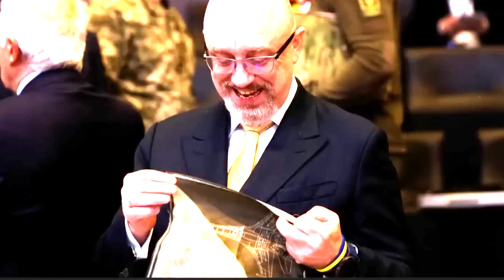Ukraine Armed Forces Ukraine Military Invetaris 2024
Unrested armed forces, Fire breakouts, non-stop shot-downs, and many more; Russia versus Ukraine has been a hell of a battle, isn’t it? The war which began in late 2022 Doesn’t seem to cease yet. 13 Russian missiles were shot down in Kyiv, once again putting the city under fire. So what’s next? Well, the Ukrainian government has taken the first step of defence by hiring a top army General as the commander in chief of the military.
That is not all. The European war-worn land has certain strategies lined up and is more than ready to fight Future Russian intruders! In this video, we will be stepping into the frontline of global affairs and have a look through Ukraine‘s latest military inventories. As tensions simmer and alliances shift, Ukraine will surely be relying on some cutting-edge technologies and strategic regulations to reshape the Eastern Europe battlefield. So without any further ado, let’s dive right in!